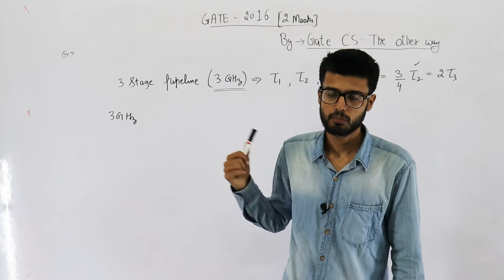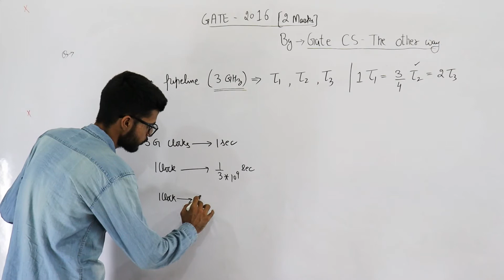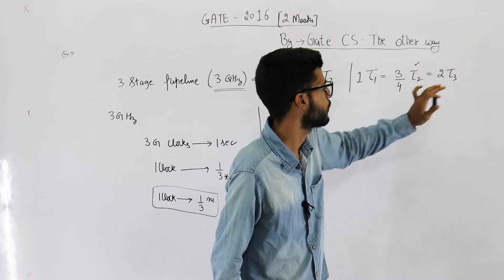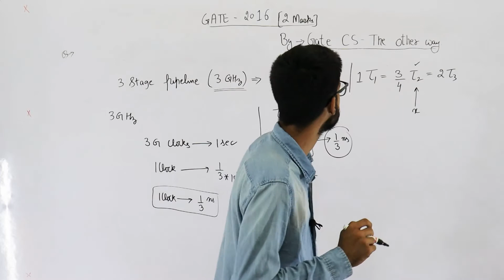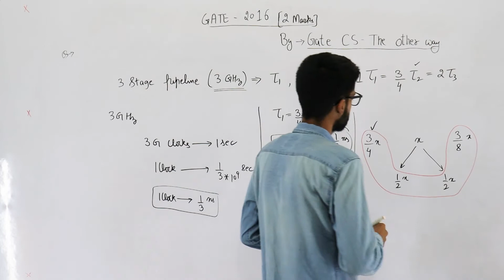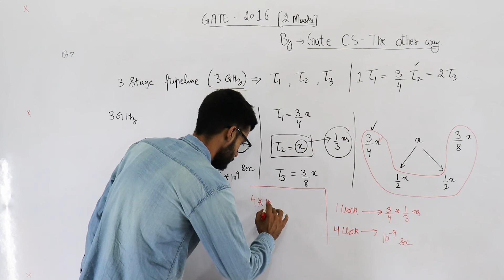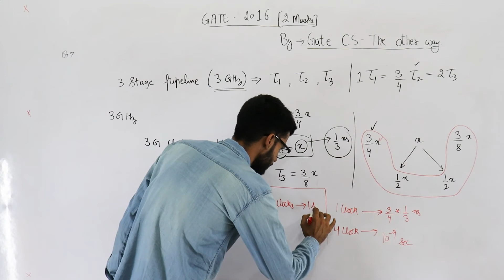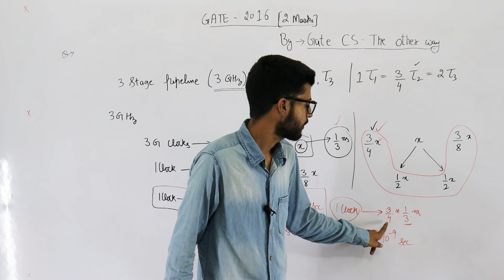Gate 2016 pyq CAO | Consider a 3 GHz (gigahertz) processor with a three-stage pipeline and stage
Consider a 3 GHz (gigahertz) processor with a three-stage pipeline and stage latencies v1, v2, and v3 such that (τ1) = 3(τ2)/4 = 2(τ3). If the longest pipeline stage is split into two pipeline stages of equal latency, the new frequency is _________ GHz, ignoring delays in the pipeline registers